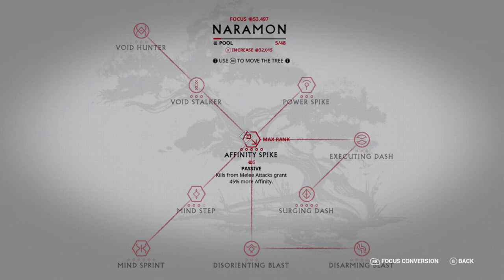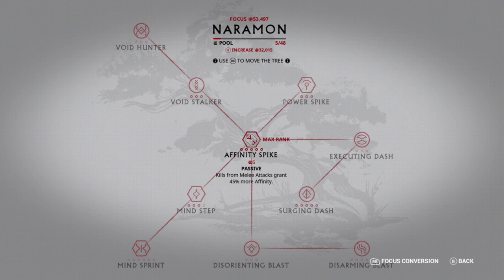SoloFrame #011 just more screwing off